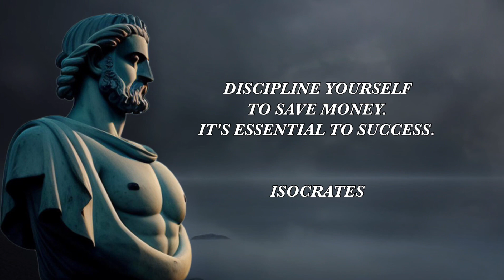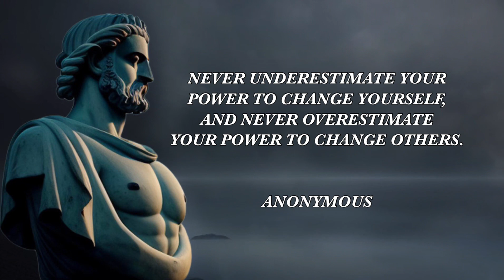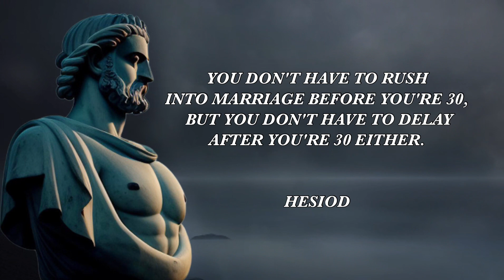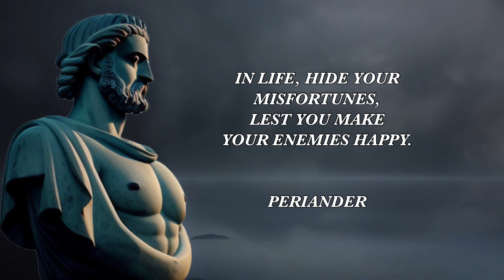Quotes by Ancient Philosophers - Inspirational Quotes for Life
The wisdom of ancient philosophers holds immense value, especially in the current times. Knowing that some of these lessons can truly transform one’s life or inspire deep contemplation is priceless. We breathe new life into the timeless words that have echoed through the centuries

Let our channel become an abundant source of wisdom, where you can return whenever you need it.

We sincerely hope you found inspiration in this compilation of Wise Quotes by Ancient Philosophers. A tremendous amount of effort has gone into curating this content.

Explore the profound insights of “Ancient Wisdom” and uncover “Inspirational Quotes” that can lead to “Life Transformation.”